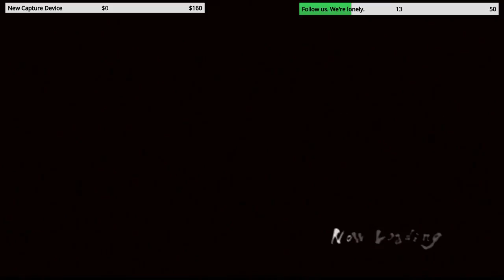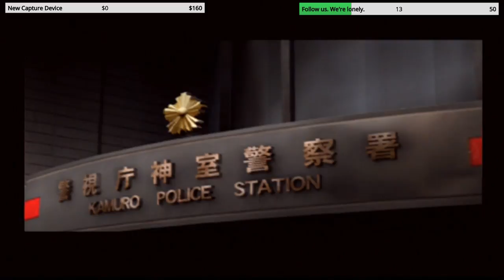Welcome to Osaka. (Yakuza 2 Stream)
As Kazuma and Daigo take a trip to Osaka, Kazuma confronts a powerful enemy, an intimidating figure known as Ryuji Goda.